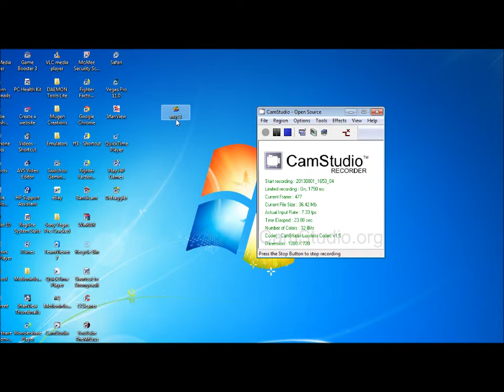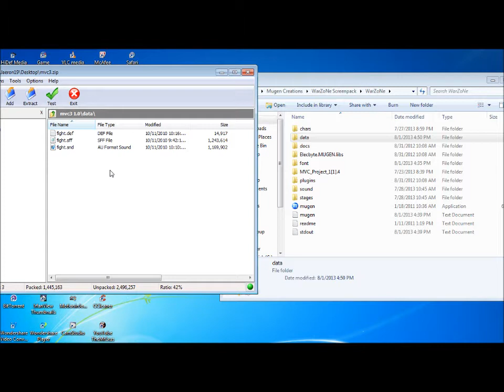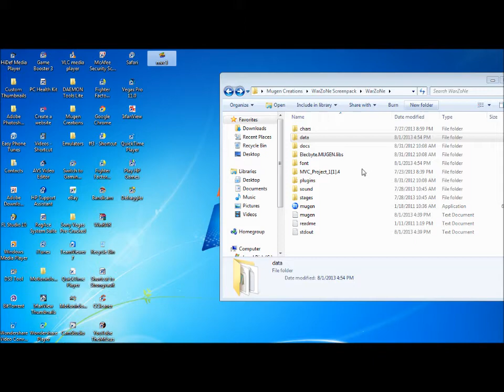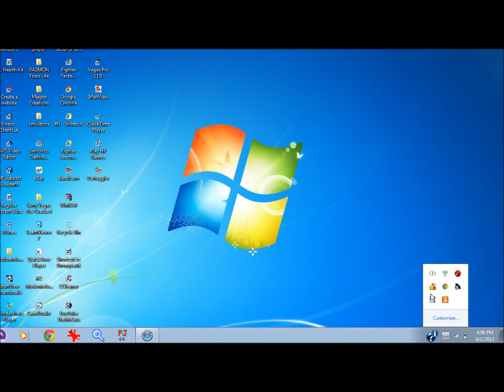How To Install Lifebars Onto Your Mugen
hello you guys im back with another tutorial im going to show you the how install lifebars inside your mugen very easy to do i hope you find this tutorial helpful enjoy the video like,subscribe and comment